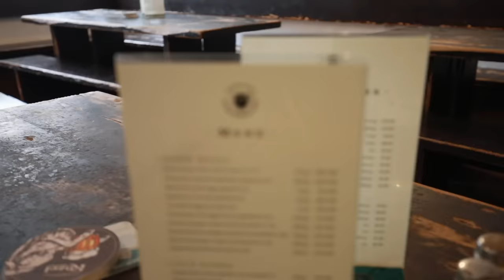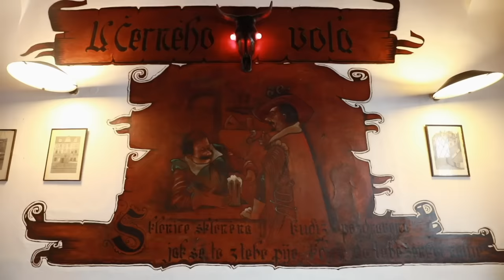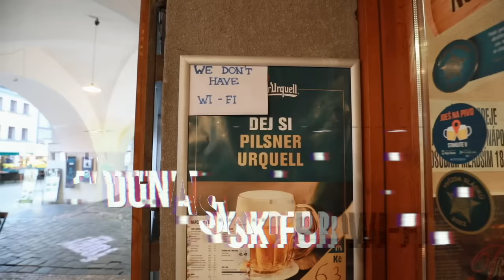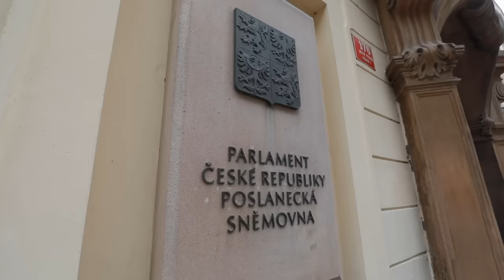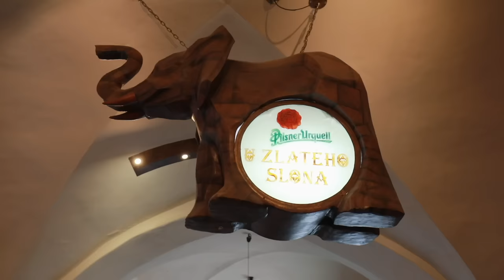7 Pubs You Can't Miss In Prague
These are the best and most famous pubs in Prague. They are part of the Prague ZOO - the beer Prague ZOO, of course. Please note: these are not suited for large groups. For that, please watch this video instead

0:00 World Famous Prague ZOO
0:28 U Černého vola
2:01 Rules
2:33 U Hrocha
3:55 U Kocoura
4:41 U Zlatého tygra
6:02 U Zlatého slona
6:56 Červený jelen
8:12 Dva kohouti
9:24 Czech Word

Video created together with Pilsner Urquell